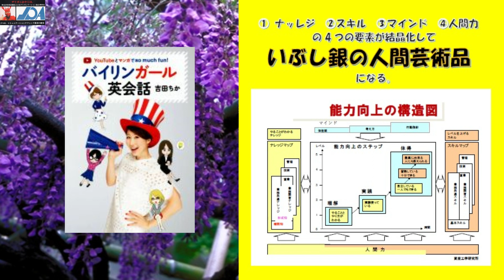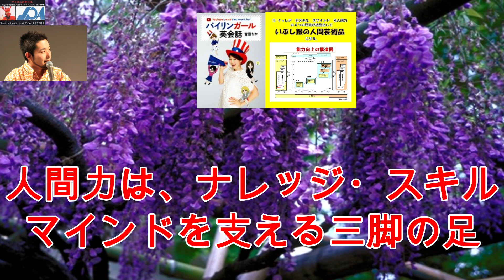(4029 ) Why I praise up ChiKa-Chan so highly?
プレゼンやファシリテーターのスキルに限らず、
すべての事に共通しているのですが・、

人は本を読んだり、直接誰かに教わったり、
セミナーに出たりすると、分かったし自分
もきっとできると錯覚するものです。

しかし、実際にプレゼンターやファシリテー
ターとして人前に立ってみるととかく
上手く行かないものです。

それには、プレゼンターやファシリテータ
ーとして知っておくべき知識（ナレッジ）
があるだけではダメなんです。

それをどのように使って運用するのかの
やり方（スキル）を取得せねばなりません。

それは対人コミュニケーション力と言えます。
人的パワーそして人間力とも言えます。

知識（ナレッジ）と、その使い方（スキル）
を理解している段階から、実践を繰り返す
段階、そして体得する段階へと
進むわけですが・・、

いずれの段階にあっても、
ナレッジとスキルをなんの為に役立てるのか？

そう、

（How？ではなくFor What？）が重要なんです。
それは、マインド、すなわち心そして志
（こころざし）なんです。

そして、ナレッジとスキルとマインドの
礎になるものが、ユーマン・パワー
すなわち人間力なんです。

結局は、その人の人となり、すなわち人間力が
物を言うのです。